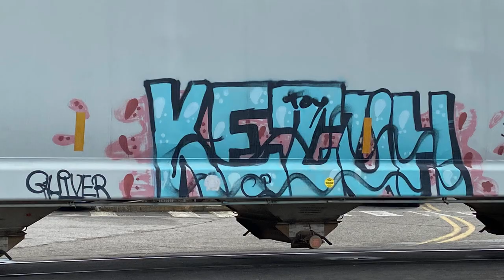Rolling Art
A while back I did a video showing Graffiti around the City of New Orleans. Today I’m showing Graffiti that are on railroad cars from trains rolling through New Orleans!! Enjoy!!!